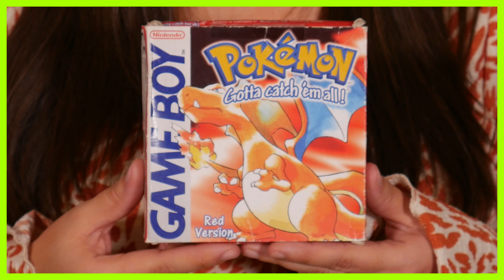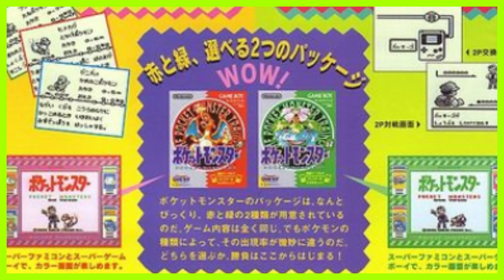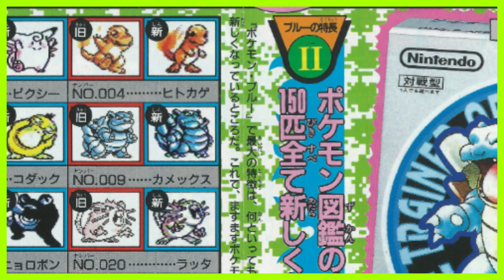The Mysterious Pokémon Green Version! - WHAT IS IT!?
In today's video, we look at Pokémon Green Version, a version of the original Pokémon game that we did not get in the West. Why was this iteration left in Japan, and how does it differ from what we would receive? Let's explore!

Pokémon Green (English) [Part 3: VS. Brock!] (No Commentary)
FCPlaythroughs

[ポケットモンスター 緑] Pokemon Green (Midori) Walkthrough: Part 1! [English Commentary]
Wicked Genie

Pokemon Scarlet & Violet - Before You Buy
gameranx

Pokemon Blue speedruns are very broken
EazySpeezy

Ken Sugimori interview
PidgiWiki

Pokemon Blue Walkthrough - 34 - Silph Co.
TH126

Pokémon Green (English) [Part 19: The Silph Co. Building] (No Commentary)
FCPlaythroughs

A Game MORE Broken Than Pokemon Red/Blue? Pokemon Green Japanese Glitchfest! | Pokemon Glitches
Imported Cheese